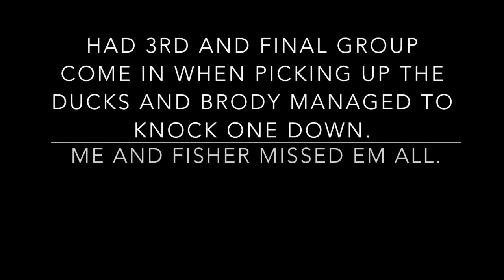Arkansas Teal Season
Last weekend for early teal in Arkansas. There wasn't many birds in the area and we still managed to scratch out 13. Get ready for Kansas big duck season!